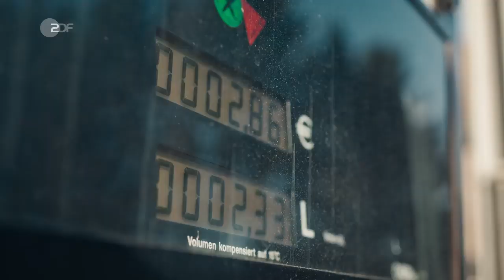Teufelsmoor | Der Fernsehfilm der Woche | Filme & Serien | ZDF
An einer Tankstelle wird Sarah Kohr Zeugin eines Raubüberfalls und schreitet ein. In Notwehr schießt sie auf den minderjährigen Täter und verwundet ihn schwer. Angetrieben von Schuldgefühlen versucht sie herauszufinden, wie der Teenager an eine scharfe Waffe gelangen konnte. Ihre Recherchen führen Sarah Kohr ins Teufelsmoor, wo sie auf das alte Waffenlager einer linksradikalen Terrorzelle stößt. Es ist der erste Hinweis auf die Terrorgruppe, seit diese vor 25 Jahren nach einem Anschlag von der Bildfläche verschwand. In der nahegelegenen Siedlung Hohenbek verfolgt die Kommissarin die Spur weiter, stößt in der Dorfgemeinschaft jedoch auf eine Mauer des Schweigens. Als auf Sarah Kohr ein Anschlag verübt wird, sucht sie das einzige Mitglied der Terrorzelle auf, das damals gefasst wurde.

Darsteller:
Sarah Kohr Lisa Maria Potthoff
Anton Mehringer Herbert Knaup
Heike Kohr Corinna Kirchhoff
Anna Mehringer Stephanie Eidt
Wilhelm Grebe Armin Rohde
Katrin Hohenbek Karoline Eichhorn
Dietrich Hohenbek Harald Schrott
Jule Hohenbek Lilly Barshy
Reinhard Selig Stephan Bissmeier
Jan Ladewig Kai Schumann
Gesa Ladewig Lisa Karlström
Lukas Ladewig Noah Kraus
Markus Bent Isaak Dentler
Silke Bent Jasmin Mehling
Patrick Bent Lennart Neftel
und andere

Stab:
Schnitt: Raimund Vienken
Kamera: Tobias Schmidt
Buch: Timo Berndt
Regie: Marcus O. Rosenmüller